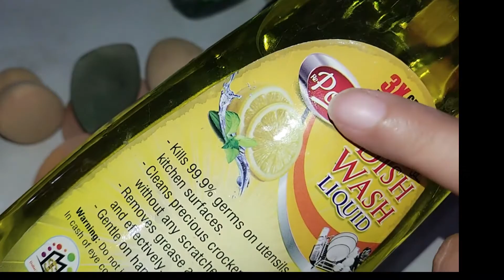How To Deep Clean Beauty Blonder| Beauty Edge Life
Beauty Beauty Edge Life,Remedies,skin care,Nature,Hair styles,Nail Arts,